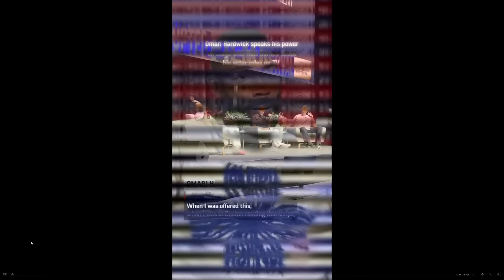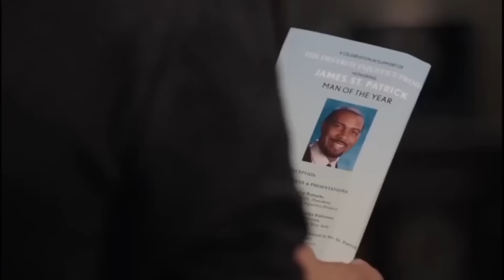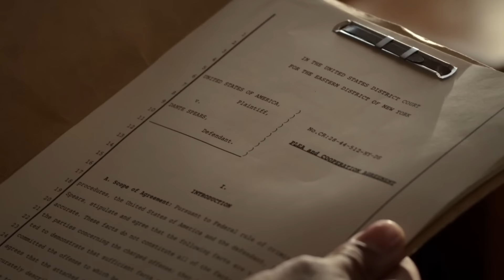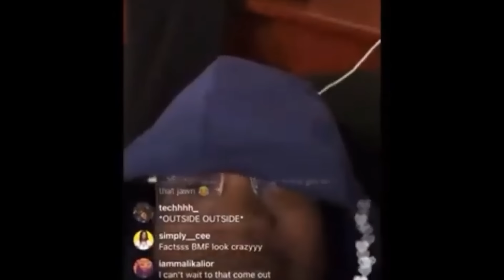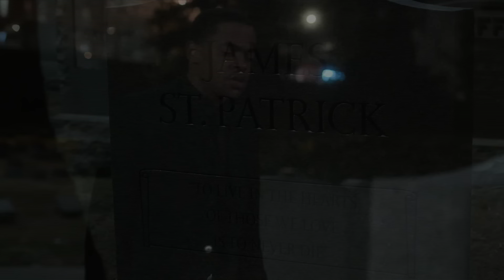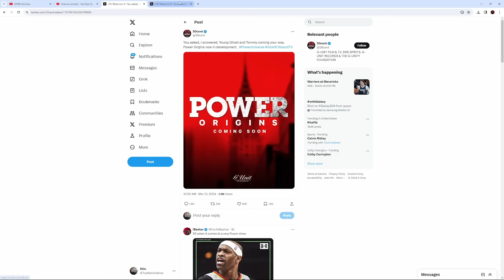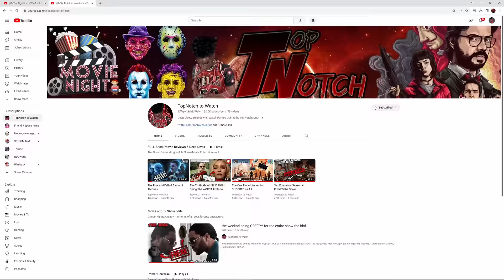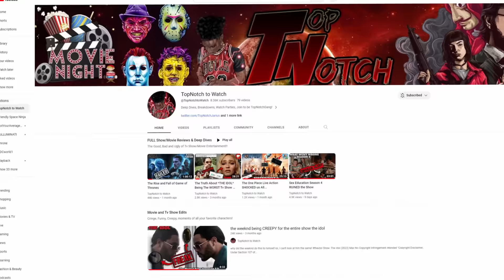Return of Ghost CONFIRMED & Possible Spinoffs REVEALED | Power Book 2 Ghost ALL Clues EXPLAINED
NEW CLUES, HINTS & INTERVIEWS ABOUT THE POSSIBLE RETURN OF OMARI HARDWICK AS JAMES ST. PATRICK OR AS WE KNOW HIM. GHOST!